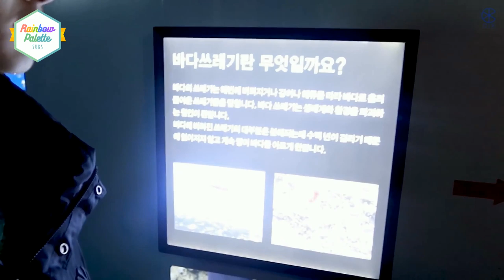[ENG SUB] 200116 [CIX VLOG] HYUNSUK | Sukie's Holiday (with Hyunyul) 🦈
I'm on twitter too! @rbowpalette

Subs might contain inaccuracies.